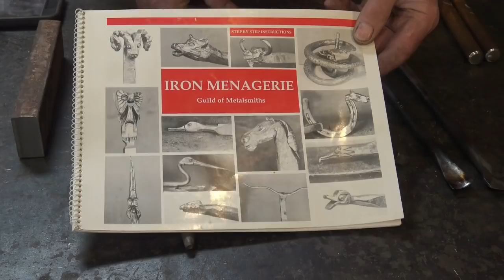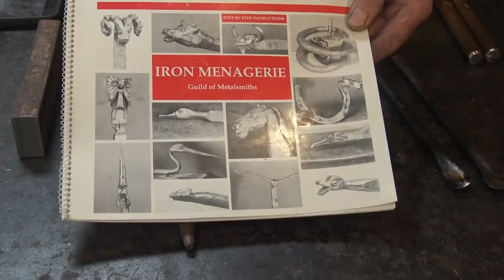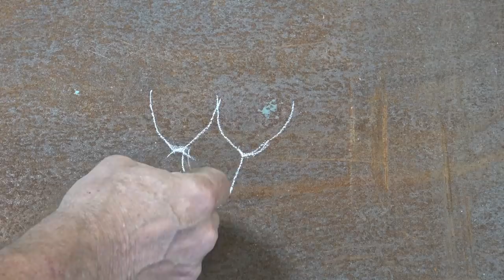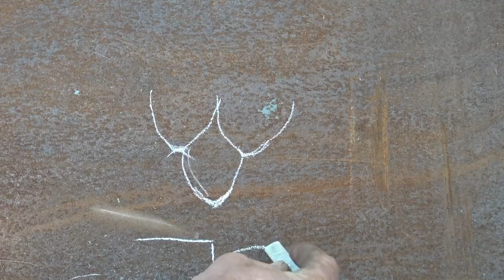Dragon scales chisel - wrought iron dragon project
While I have an assortment of figure carving punches and chisels.  I thought I would start on a more complete set of matching tools for working on the wrought iron dragon project.  Todays chisel is for making a scale pattern

Black Bear Forge is a small one person shop located in Southern Colorado.
I have set up a Facebook group just for my YouTube channel.
If you would like to share your work that was inspired by my videos
This is the place to do that

The following list provides just a few resources to help you find supplies and equipment for blacksmithing.

Blacksmithing and related activities can be hazardous.  These videos are not a substitute for competent professional instruction.  Your safety is your sole responsibility.  Always use appropriate safety equipment including eye and ear protection when working in the shop.  Follow manufactures safety guidelines for the use of all equipment.  In the event something shown in one of these videos seems unsafe, it is up to you to make the appropriate changes to protect yourself.